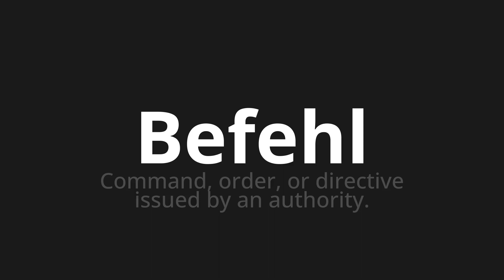How to pronounce Befehl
Master the Pronunciation of 'Befehl which means command' - which means : Command, Order, Or Directive Issued by an Authority. 📝 with @PronunciationGerman 🎓🗣️ - [Your Guide to German]

Learn to pronounce 'Befehl' perfectly in German with our easy and engaging tutorial by @PronunciationGerman! 📖📽️ In this comprehensive video, we provide you with native speaker examples 🗣️👂 and phonetic breakdowns 🎵 to ensure you get the pronunciation just right.

How to say command in German